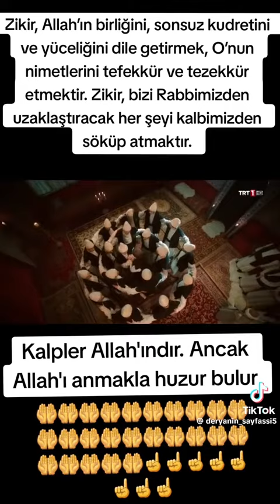Zikirli duygusal ilahi - (2023) #2023 ilahi medina menzil allahuakbar #2024